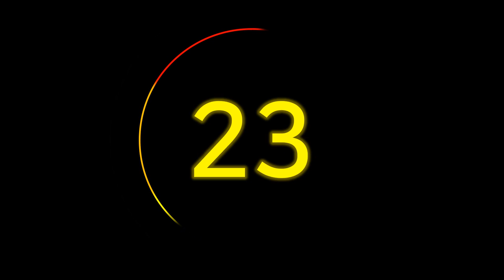60 Second Timer with Music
60 second countdown timer with music.
1 minute timer.